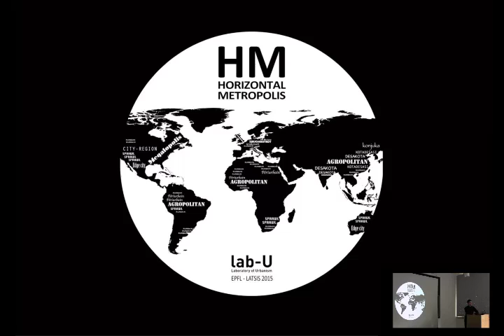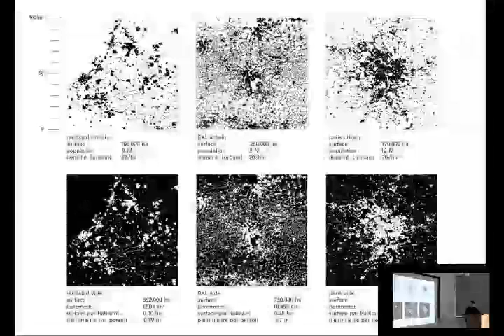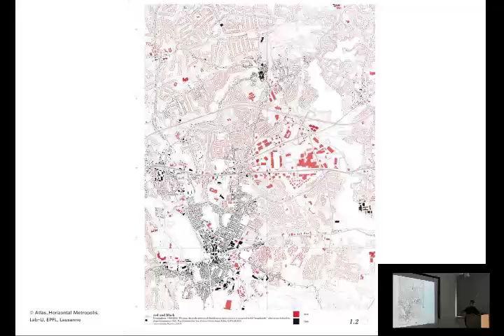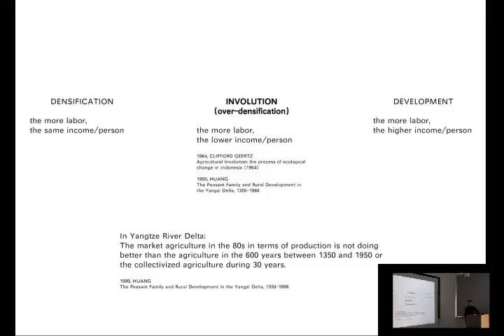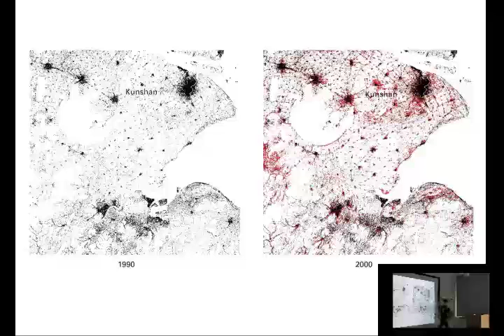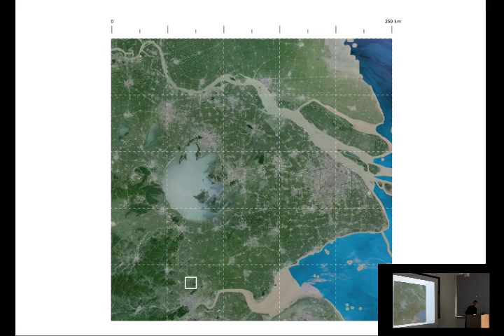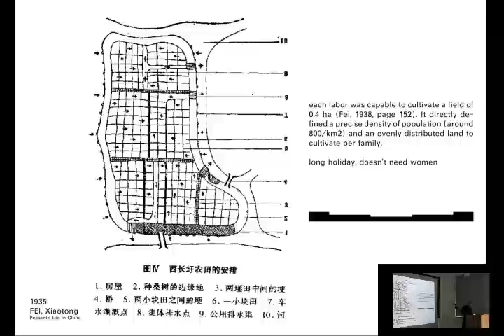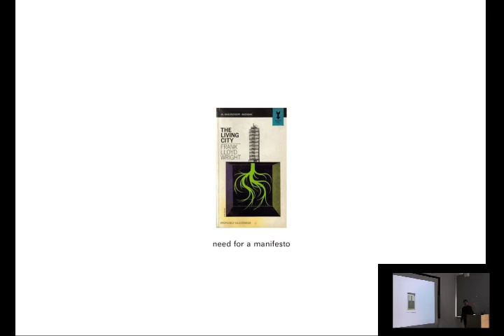ZHANG Qinyi | The Horizontal Metropolis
Title:
 The Horizontal Metropolis

Qinyi Zhang
PhD c. IUAV School of Doctorate Studies in Urbanism, University of Venice, Italy

“Territories of Metropolis” is an interdisciplinary roundtable conference that aims to explore and compare the processes and implications, terminologies, and practices of diffuse urbanization in Asia and Europe.

The conference will stimulate dialogues and collaborations between scholars and practitioners from a range of different spatial disciplines including landscape architecture, urban planning, geography, architecture and others.

This event is part of the “Seminaires Internationaux Bilateraux”, an initiative by Labex Futurs Urbains.
It is co-organized by Labex Futurs Ubains and The University of Hong Kong and will be followed by a separate international seminar in Paris in fall 2016.

INSTITUTIONAL PARTNERS:
Division of Landscape Architecture, The University of Hong Kong
Labex Futur Urbains (AUSSER, LAB’URBA, LATTS), University of Paris-Est

WITH THE PARTICIPATION OF:
College of Architecture and Urban Planning, University of Tongji
Institute of Urban and Demographic Studies, Shanghai Academy of Social
Sciences